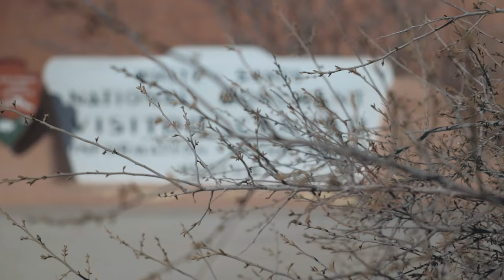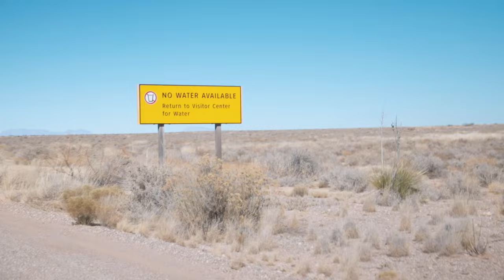WHITE SANDS, NM | SEARCHING FOR A FEELING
I drove 2,000 miles and hiked into the desert for a full day just to find the photo I had been looking for.

GEAR I TOOK!
Camera Bag
Vlog Lens